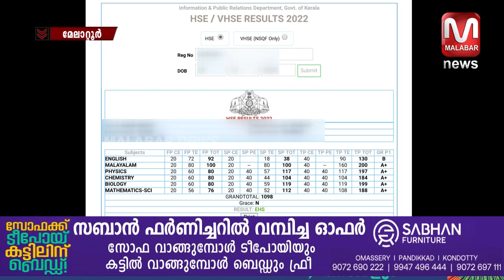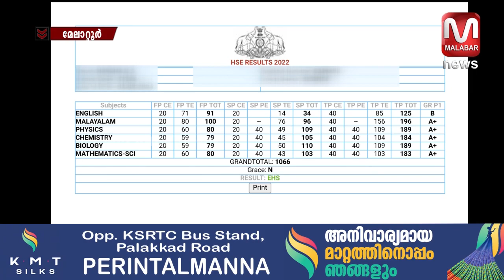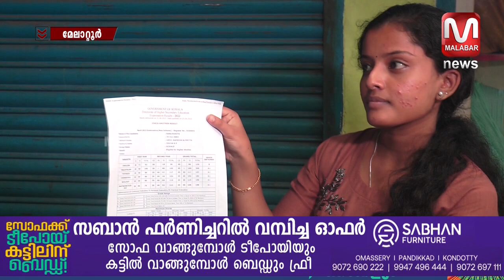80 മാർക്ക് ലഭിക്കേണ്ടിടത്ത് 18 ഉം, 14 ഉം ; നിരാശയിൽ മേലാറ്റൂരിലെ രണ്ട് പ്ലസ് ടു വിദ്യാർഥിനികൾ